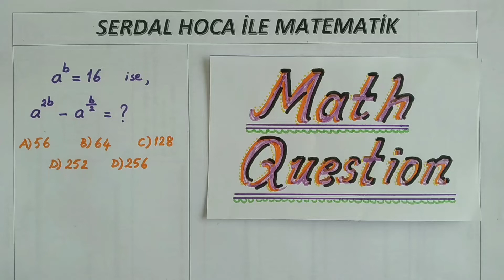ÜSLÜ SAYI SORUSU - exponential number question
ÜSLÜ SAYI SORUSU